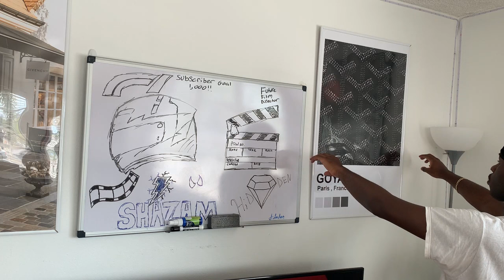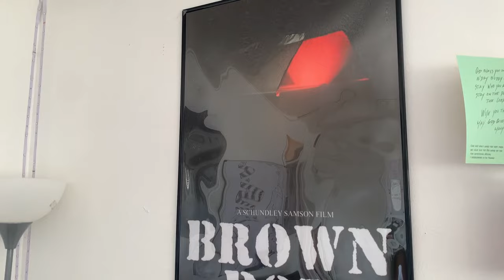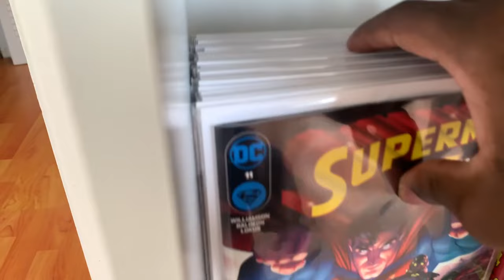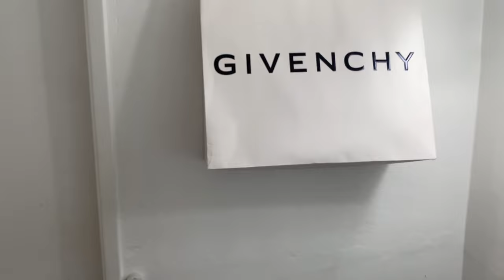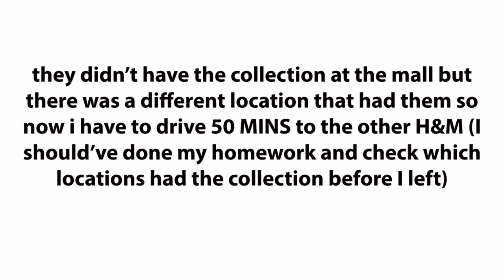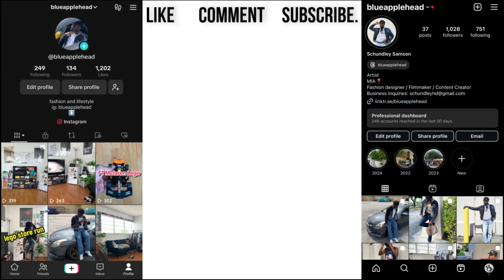Day In The Life #3 | Shopping In Miami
In this day in the life video of me shopping in Miami I look at show new pieces that would fit in my day to day wardrobe. come vibe with me and experience Miami and the shopping vibe with me.